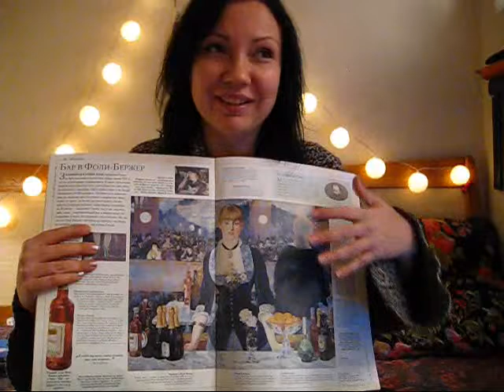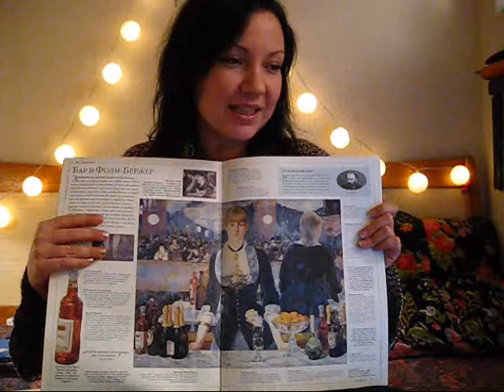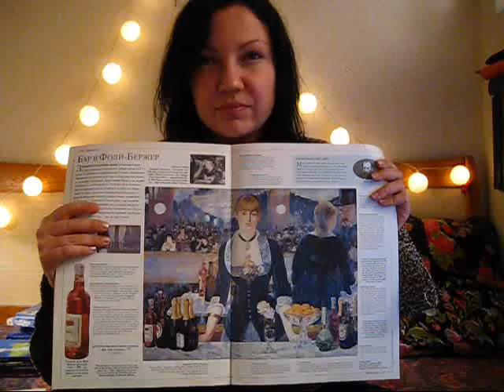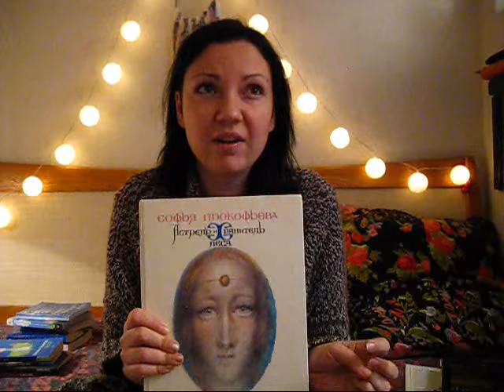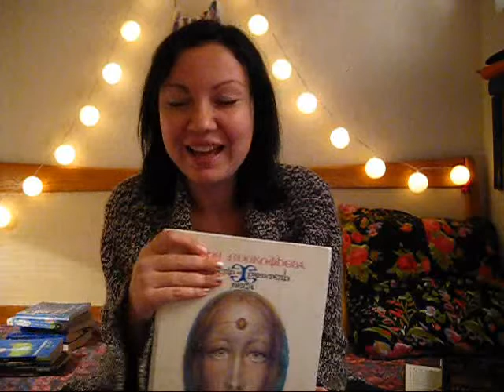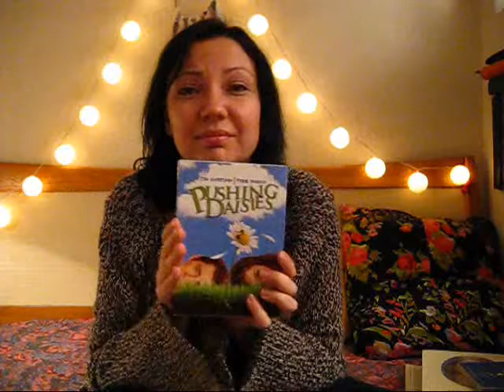StoryMOOC Inspiration Week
Inspirations:
1. The painting "Un bar aux Folies Bergère" by  Édouard Manet
2. The book "Women who run with the wolves" by Clarissa Pinkola Estés
3. Софья Прокофьева, «Астрель и Хранитель Леса» // "Astrel' and the Forest Keeper" by Sofia Prokofieva

Also:
- Світлана Горбань, Наталя Лапіна, "Ловці чарівного вітру" (або "Невинна грішниця") // "The catchers of the magic wind" (or "The innocent sinner") by Svitlana Gorban', Natalia Lapina
- Pushing Daisies - the ABC's comedy-drama show created by Brian Fuller
- "Cat's Cradle" by Kurt Vonnegut
- "Chocolate" by Joanne Harris
- "On the road" by Jack Kerouac
- "Moonlight Shadow", "Kitchen", "Asleep", "N.P", "Lizard", "Hardboiled & Hard Luck" by Banana Yoshimoto

I was born in Ukraine, lived in Thailand and now settled down in Sicily. I'm a blogger, a photographer, a writer and a PhD student, that does social work and travels a lot.
I believe in doing many things in life, enjoying every moment, walking barefoot and using the best things you own every day.